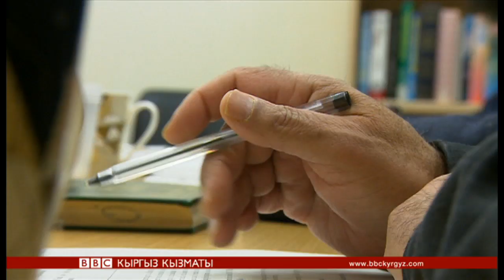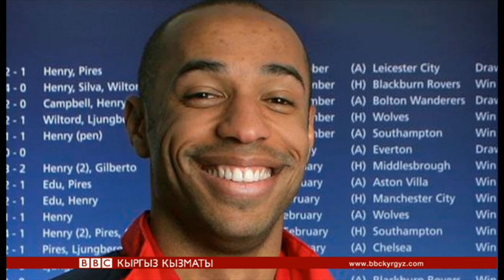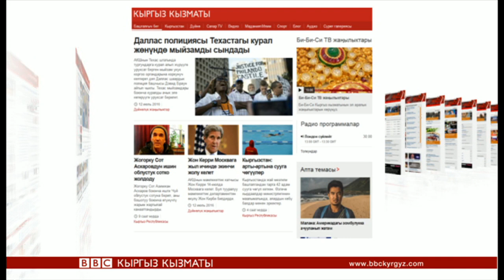Би-Би-Си ТВ жаңылыктары (12.07.16) - BBC Kyrgyz